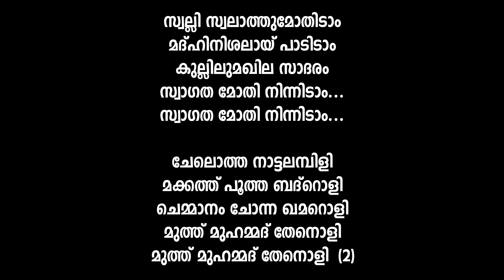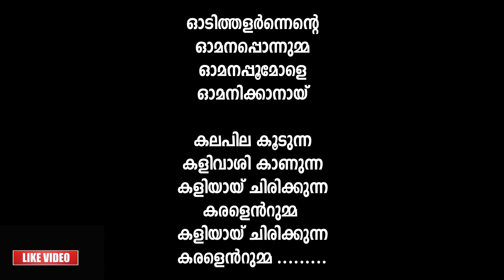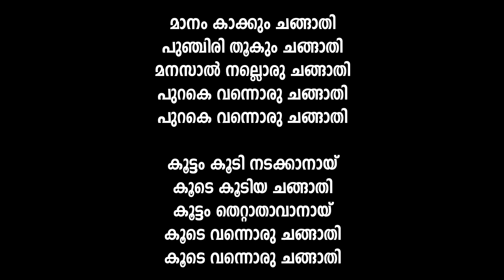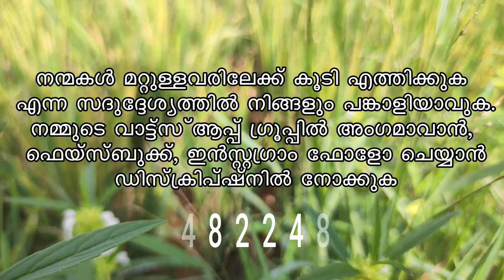ഏറ്റവും പുതിയ 5 മീലാദ് ഗാനങ്ങൾ latest meelad songs#palliyali vlog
follow me on...
facebook. palliyali face
instagram. palliyali vlog
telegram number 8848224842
palliyali vlog
noushad wafy
noushad pinangode
Meelad program